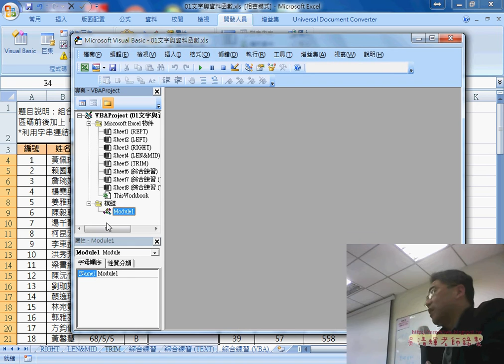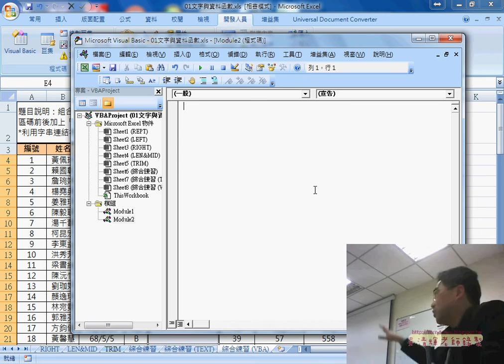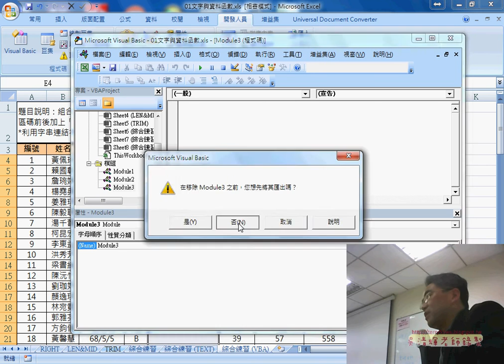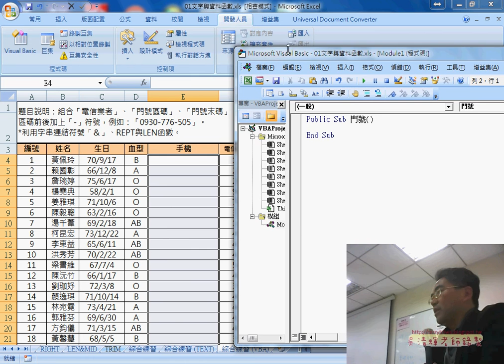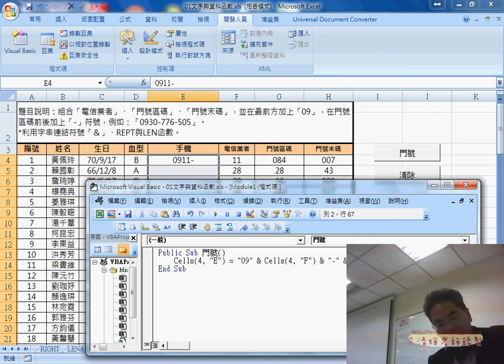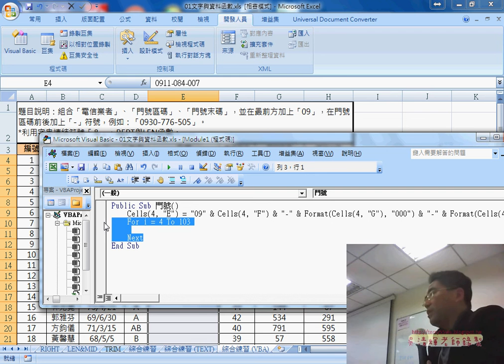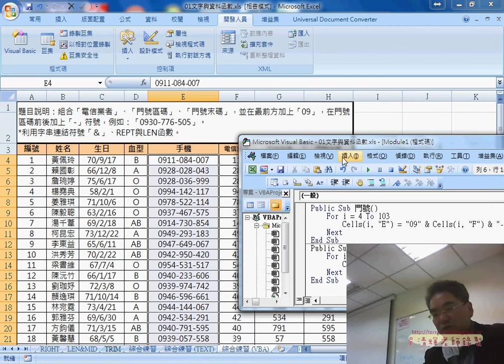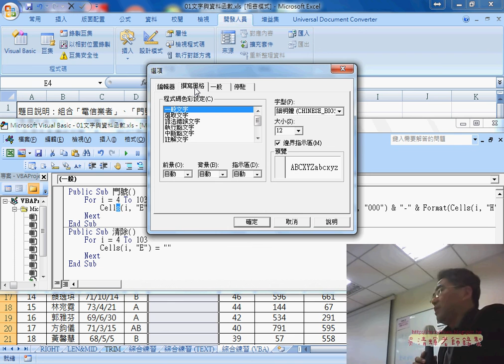06 手機範例VBA的程序撰寫說明